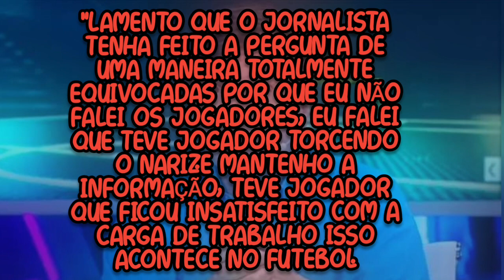TRETA! BRUNO HENRIQUE FICA PUT* AO VIVO COM MAURO CESAR E GABIGOL SE INCOMODA DE FICAR NO BANCO.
Salve rapaziada, mesmo com a vitória de ontem teve jogador do Flamengo envolvido em polêmica. E vamos ver Bruno Enrique mandando a real pra cima de Mauro cesar e também teve o gabigol dando debochando após ter comido banco jogo.

Assiste o vídeo até o final pra vocês entenderem toda essa treta.
O flamengo fez sua lição de casa e ganhou com facilidade do aucas por  4x0 e após o final do jogo os jogadores mandaram o papo reto ao vivo em relação polêmica envolvendo o comentarista Mauro cesar.
E essa polêmica começou na segunda feira quando Mauro cesar deu uma declaração afirmando que os jogadores do flamengo estão encomodados com a carga de treinamentos do técnico Jorge sampaoli.
O Bruno Henrique foi perguntado sobre o assunto e olha oque o atacante do flamengo disse.

O logo após essa declaração de Bruno Henrique o jornalista respondeu de imediato o jogador no seu canal.

"Lamento que o jornalista tenha feito a pergunta de uma maneira totalmente equivocadas por que eu não falei os jogadores, eu falei que teve jogador torcendo o nariz.
E mantenho a informação, teve jogador que ficou insatisfeito com a carga de trabalho isso acontece no futebol.
É ingenuidade achar que não.
Ninguém incita a violência. Dar informação correta não incita a violência.
Não se justifica qualquer atitude violenta se o time jogou bem ou mal a violência nunca é aceitável.
E o Gabigol por  ter entrado quase na reta final do jogo não quis nem parar pra falar com os jornalistas e vindo de Gabigol, não se sabe se foi um deboche ou apenas uma brincadeira.
Por que na última vez que o jogador reclamou de ficar no banco o técnico do Flamengo que na época era vitor Pereira foi mandando embora rapaziada.

Mas me fala aí rapaziada oque vocês me dizem dessa troca de farpas entre os jogadores do flamengo e a imprensa, será que os jornalistas tão exagerando ou tá rolando desapontamento nos jogadores do flamengo?
Deixa aqui a sua opinião nos comentários e se gostou do vídeo não se esquece de deixar o like se inscrever no canal e ativar o sininho de notificações pra não perder os próximos vídeos do canal.
Um forte abraço e tmjt.